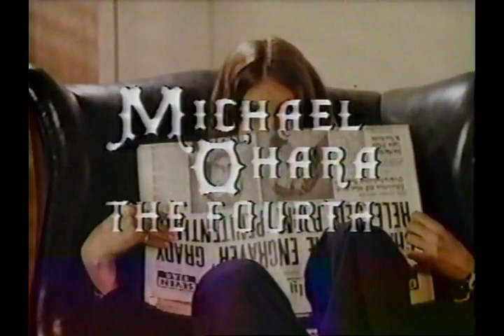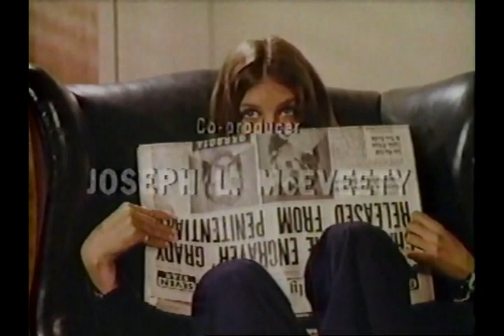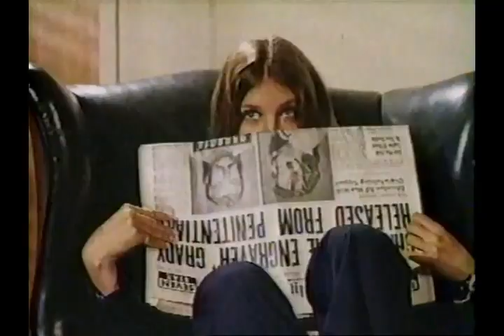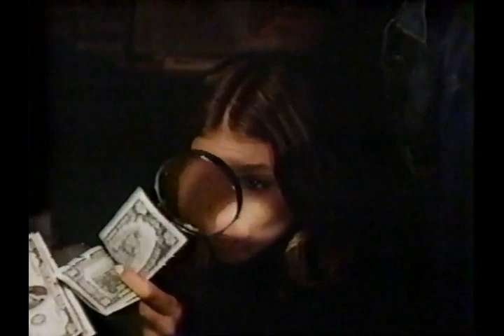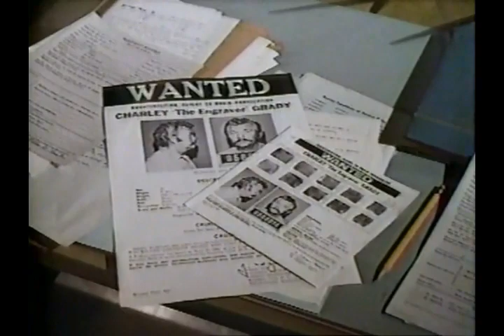Disney's "Michael O'Hara the Fourth" Season 18 Eps 17 & 18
From Season 18 of Walt Disney's Disneyland Anthology program we have Episodes 17 and 18: Michael O'Hara the Fourth which originally aired in two parts on March 26th and April 2nd, 1972.  This comedy is presented in two parts, "To Trap a Thief" and "The Deceptive Detective."  Capt. Michael O'Hara III has a problem.  He would like someone to carry on the family tradition of having a police officer in the O'Hara family, but he never had a son.  Instead his daughter, who goes by the nickname "Mike," secretly hopes to become a detective and fulfill his dream.  Unfortunately her efforts are not always successful and her father doesn't pay much attention to her theories.  Starring Dan Dailey as Capt. Michael O'Hara III, Michael McGreevey as Norman, Nehemiah Persoff as Artie Moreno, Jo Ann Harris as "Mike" O'Hara IV, William Bramley as Police Commissioner, James Almanzar as Rodriguez, Mike Henry as Fargo, Maggie Wellman as Wilma, Dave Willock as Store Manager, Tom Waters as Charley Grady, Mimi Saffian as Barbs, Robert Patten as Richard Caffey, James Lydon as John Stevens, Judson Pratt as Andy, Pete Renoudet as Stan, Walter Sande as John Parsons, Pat Delaney as Secretary #2 and Maudie Prickett as Nosy Neighbor.